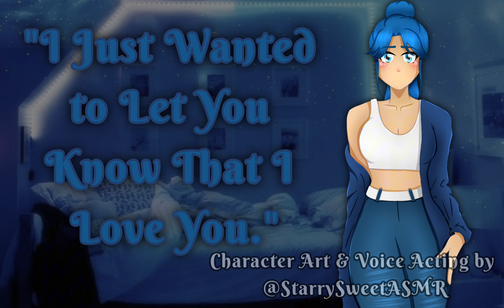Roommate Comforts You After a Break-up |F4A|[Roommates to ???][Your Birthday][Comfort][Confession]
After disappearing from your own birthday party, your roommate quickly comes looking for you. Finding you locked away in your room, she knows somethings wrong, and she won't stop until she makes you feel better. Even if she has to reveal some secrets in the process.

Hello!! :)
I am an extremely shy person and I have trouble speaking but I always love these kind of videos so I wanted to give it my best shot!
AaAaAaAa My editing program was being very rude to me today so that's why it's out so late and the editing is so minimal- TwT
Did I record this back in December but hold off on posting it until @Centauri1014 's Birthday?
Yes.
So wish him a Happy Birthday!!!
I am accepting all constructive criticism but please be nice about it!

Character - Lola (OC)
Art - StarrySweetASMR (Me!)
Script - u/Carson_does_a_thing
Editing - StarrySweetASMR (Me!)
Background - Pintrest (Edited by Me!)
Initial Recording Length - 26m 06s
Drawing Time - 3h 08m
Full Original Title - [F4M] I Just Wanted to Let You Know That I Love You [Lots of Comfort] [Trying to Make you Feel Better] [She Doesn't Deserve You] [I'm Here] [Best Friends to More?] [Confession]